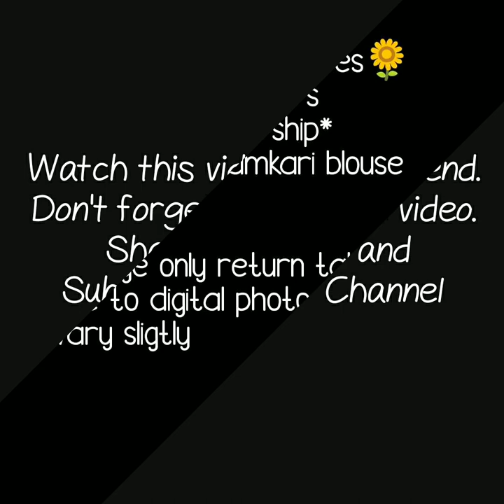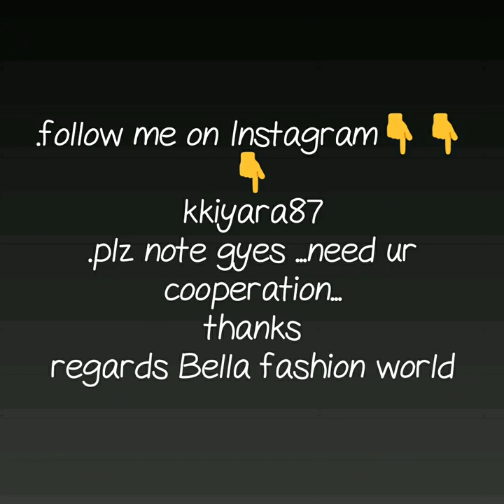CHETTINAD COTTON SAREE WITH KALMKARI BLAUSE CHETTINAD COTTON SAREES GOOD QULITY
CHETTINAD COTTON SAREE,
high quality chettinad cotton sarees,
chettinad cotton sarees online shopping india,
chettinad cotton sarees with kalamkari blouse manufacturers,

chettinad cotton sarees in pothys

1 . watsup for order: 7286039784
 2. no negotiations please
 4.Sorry, cash on delivery service is not available
 5.payment can send through RTGS,,google pay or paytm,account transfer.
 6.Dispatch will be with in 2 3 day after payment
 7.After dispatching we will send you courier number through watsup
 8.Depends on distance item will receive.normally 7 to 10 working days
 9.Take video at the time of parcel open
10.if you find any damages you can returned to same address
11.we supply all over  india,and overseases also.